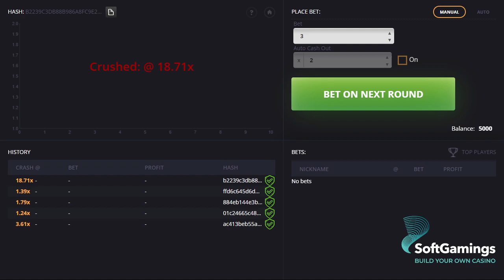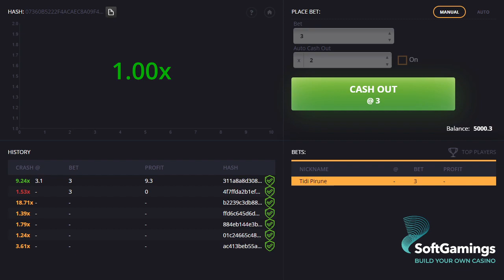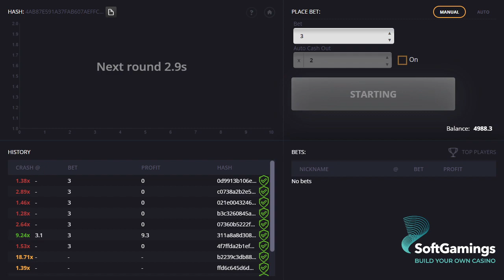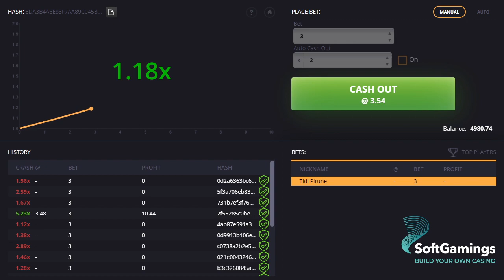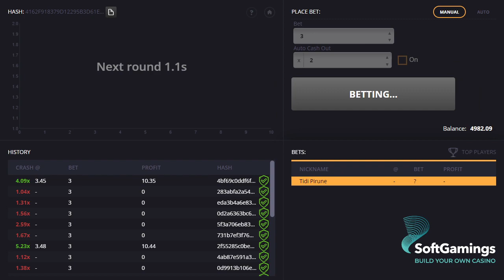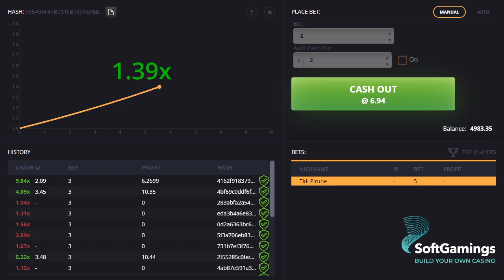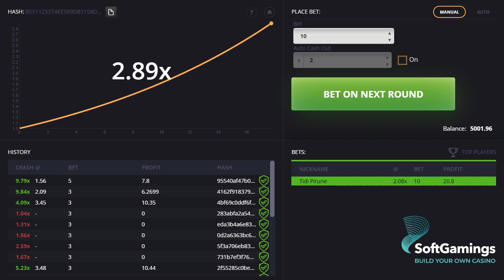Evoplay - High Striker - Gameplay Demo